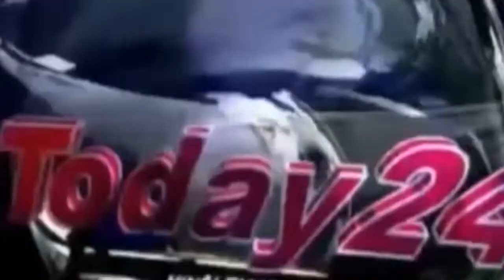तीन दिन पूर्ण कार्य बहिष्कार का निर्णय लिया है-Today24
मधुबन तहसील क्षेत्र के गंगऊपुर स्थित प्राथिमक व उच्च प्राथमिक विद्यालय के संयुक्त अध्यापको ने कर्मचारी शिक्षक अधिकारी पुरानी पेंशन बहाली मंच उत्तर प्रदेश के बैनर तले केवल एक मांग पुरानी पेंशन बहाल हो के लिए अपनी आवाज बुलंद की है ।पुरानी पेंशन बहाली मंच के बैनर तले चल रहे संघर्ष के दूसरे चरण मे शिक्षको ने तीन दिन पूर्ण कार्य बहिष्कार का निर्णय लिया है जिसके तहत बुधवार को शिक्षा क्षेत्र फतहपुर मण्डाव के समस्त शिक्षको ने कलमबंद हड़ताल कर पुरानी पेंशन मांग का समर्थन किया । इस बावत उत्तर प्रदेशीय प्राथमिक शिक्षक संघ के ब्लाक अध्यक्ष मनमोहन पाण्डेय ने निर्देशित किया कि समस्त शिक्षक शिक्षिका 29, 30, 31 को कार्य बहिष्कार  कर दोपहर बारह बजे तहसील मुख्यालय पर पहुंचकर धरना-प्रदर्शन करेंगे । वही शिक्षक संगठन के सक्रिय कार्यकर्ता सूर्य भान शर्मा ने कहा कि अगर सरकार हमारी बात नही मानती है तो आठ अक्टूबर को लखनऊ मे विशाल प्रदर्शन किया जाएगा । इस मौके पर भानुमति , रणंजय मल्ल,प्रेम सागर,अल्का, अब्दुला, प्रियंका, मालती, शशि सिंह, अर्चना,बेबी आदि लोग उपस्थित रहे ।

T.V. News

Application.

views!!!

News."